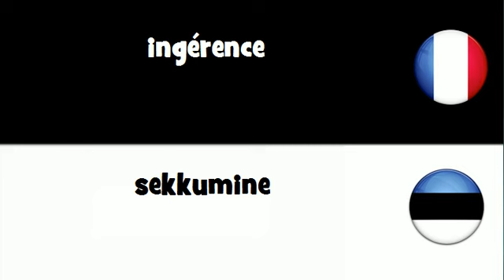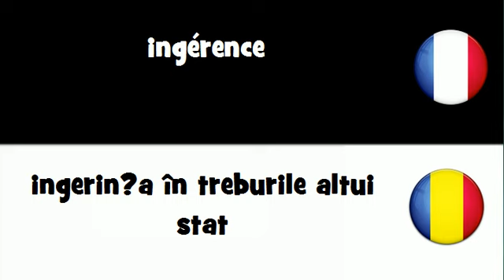VOCABULAIRE EN 20 LANGUES = ingérence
frenchwithvincent VOCABULAIRE EN 20 LANGUES = ingérence